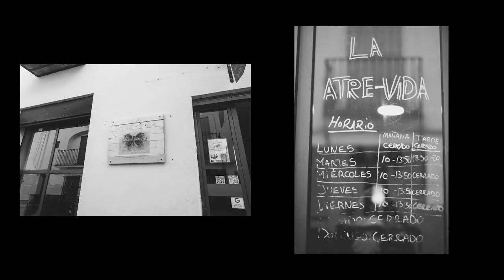10 Aldeanas del siglo XXI Andalucía Alba López y Susana Vida